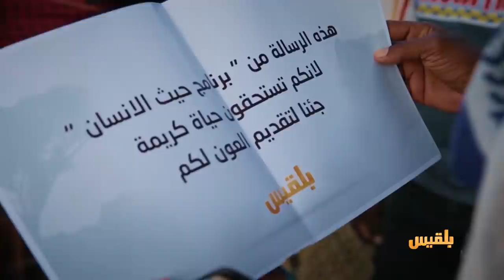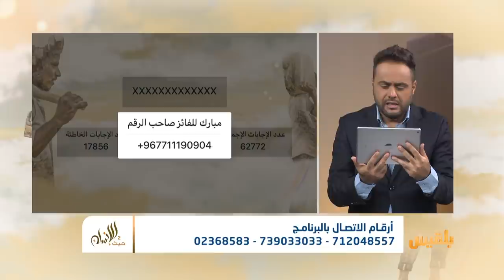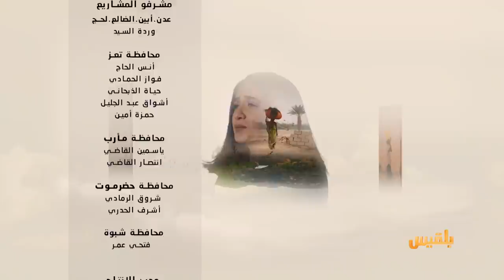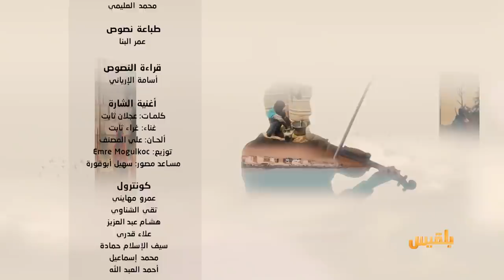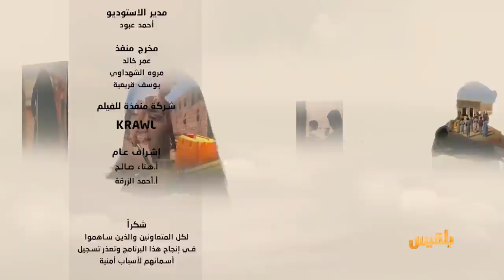حيث الإنسان 2 | الحلقة 19 - حياة على هامش الخريطة | تقديم : سامي السامعي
قذفت بهمُ الحربُ خارج منازلهم، ليجدوا أنفسَهم في أرض بعيدة.
غرباء في مدينة يجهل أهلُها ملامح وجوههم المليئة بندوب النزوح..
نهارُها شاحبٌ في عيونهم وليلُها مرٌّ في أحلامهم
هواؤها جارح في صدورهم وماؤها مالح على شفاههم.. لأنها ليست أرضهم
وجدوا أنفسَهم مجبرين على ترك ذكرياتهم القديمة وراءهم والعبورِ إلى مخيمات المجهول، حيث شربةُ الماء أكبرُ الأحلام.